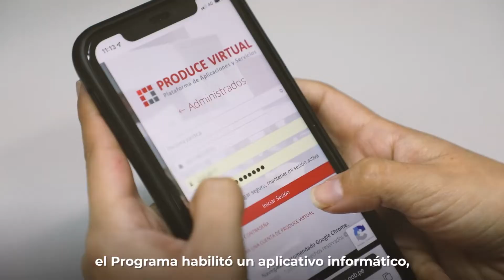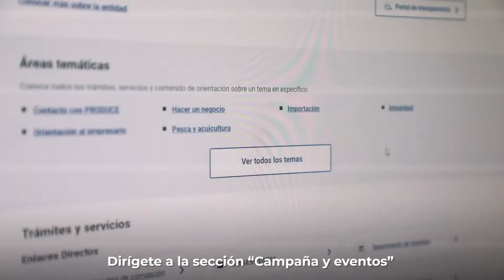Programa Nacional “Compras a MYPErú"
📹 Conoce más sobre el Programa Nacional “Compras a MYPErú", el cual tiene como objetivo impulsar de manera permanente la participación de las MYPE en el proceso especial de compras, promoviendo su desarrollo económico y productivo. 🇵🇪